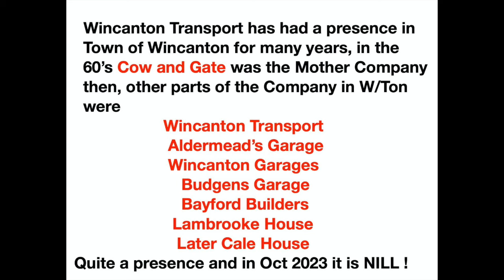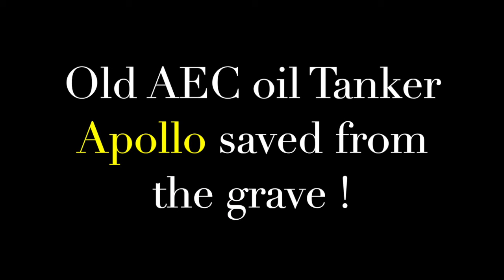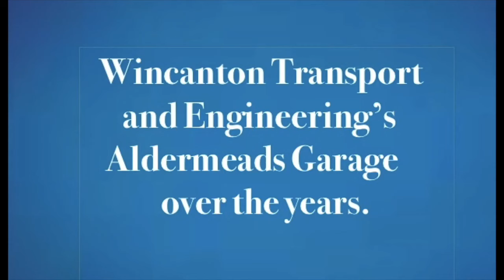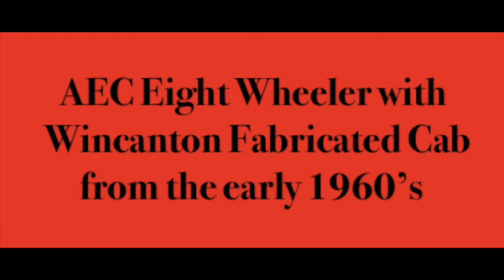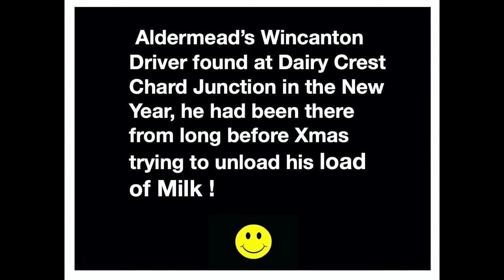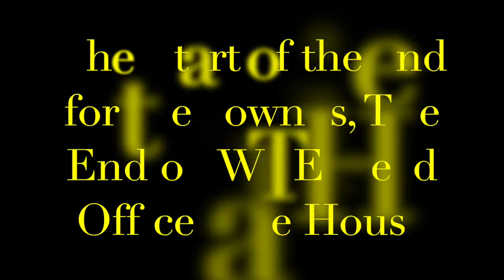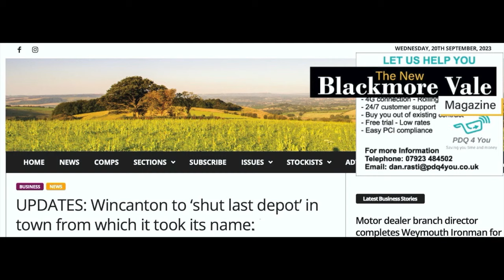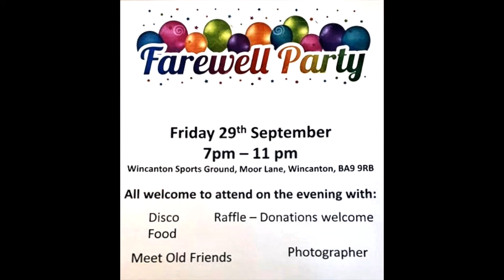End of Aldermead's for WTE in 2023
Se in film and pics Aldermeads from the 1950’s till the end in Sept 2023